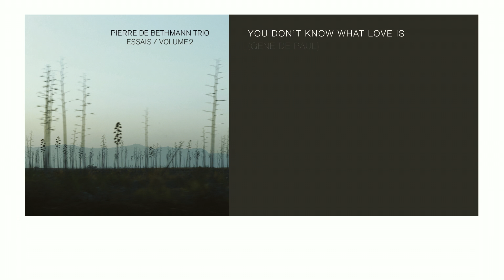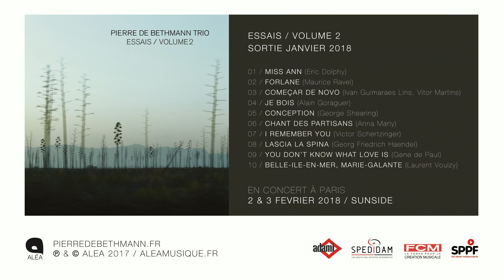P2B Trio /// Essais, Vol 2 (teaser)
Pierre de Bethmann / piano
Sylvain Romano / contrebasse
Tony Rabeson / batterie

You don't know what love is
(Gene de Paul)

27 Juin 2017 / Studio Recall / Pompignan

Enregistrement, mix, mastering / Philippe Gaillot
Réalisation vidéo / Tom Spianti